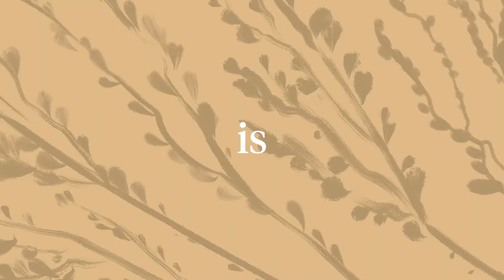Dossier | Hotel in Downtown Portland, OR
Dossier is a basecamp in downtown Portland that connects Pacific Northwest travelers with the city’s unique way of life. Featuring Rosa Rosa, an award-winning restaurant, and adventurous amenities, the hotel embodies Rose City’s curated lifestyle in harmony with its natural surroundings.